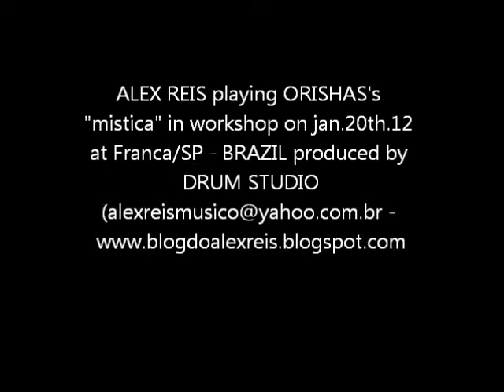ORISHAS's "mistica" played by the drummer ALEX REIS in workshop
ORISHAS's "mistica" played by the drummer ALEX REIS in workshop on jan. 20th of 2012 at Franca/SP - BRAZIL produced by DRUM STUDIO.

(English)
Hi! I'm Alex Reis (pronounced: Hayes). I'm a Drum set and Percussion teacher since 1989, also teaching chinese martial arts since 1990.
As a professional musician I've been playing in my country Brazil with several groups, bands and artists known nationally and internationally.
Since 2010 I've been working as an Artist for CIRQUE DU SOLEIL where I've been touring with 2 different productions on more than 20 countries around the planet and playing more than 2.000 shows until this present moment.
In my channel here we have a lot of videos of my personal career as well as shows, history and curiosities for you to have fun and share with your friends.

Your participation is welcome also. Leave your message than I'll answer as far as possible.

(Português)
Olá!  Sou o Prof. Alex Reis. Leciono Bateria, Percussão desde 1989 e artes marciais chinesas  desde 1990.
Como músico profissional atuei com muitos grupos, bandas e artistas de renome internacional no Brasil e como baterista do CIRQUE DU SOLEIL trabalhei em 2 produções em mais de 20 países fazendo mais de 2.000 shows.

Assine ao canal e toque o sino para receber as notificações de novos vídeos!

Deixe seus comentários, sugestões e opiniões que responderei na medida do possível.
A sua participação é bem vinda!